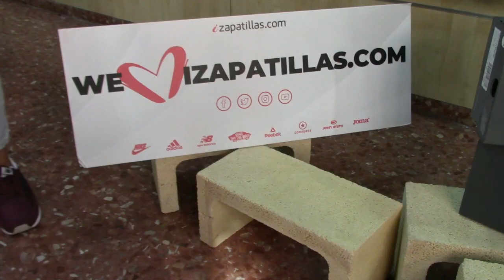NEW BALANCE YC720NBP GRANATES - Nuevas New Balance Mujer 2020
Tienda Física en Valencia:
Avenida Primero de Mayo 45

Empieza a beneficiarte de nuestra  venta de zapatillas y artículos de deporte en nuestra tienda online o física en valencia.

Nuestras prioridades son la satisfacción de los clientes y el poder ofrecerles unas zapatillas de primera de calidad a los mejores precios.

Podrás encontrar los siguientes modelos de zapatillas deportivas en nuestra tienda

Zapatillas Nike
Zapatillas Adidas
Zapatillas New Balance
Zapatillas John Smith
Zapatillas Joma
Zapatillas Reebook
Zapatillas Mizuno
Zapatillas Asics